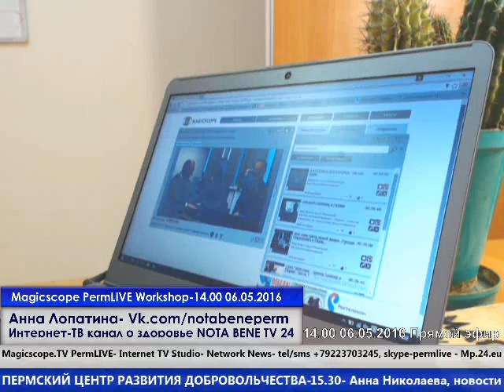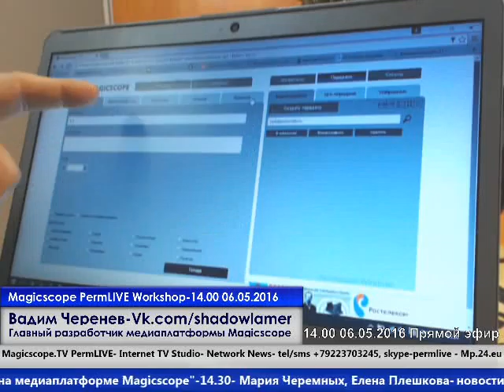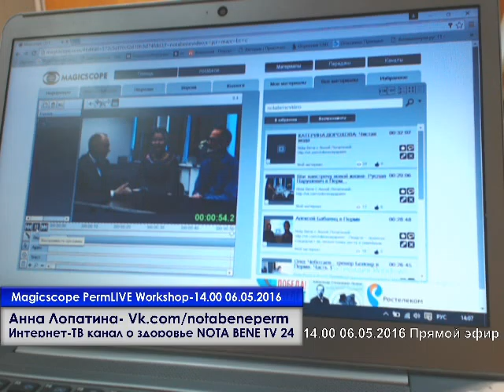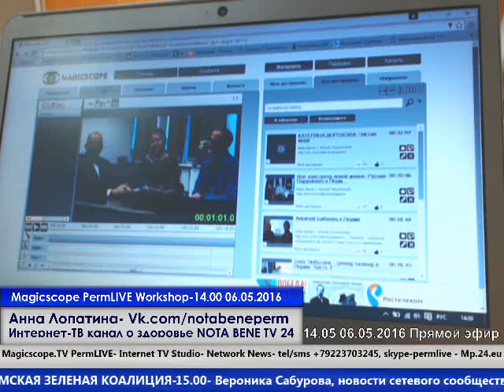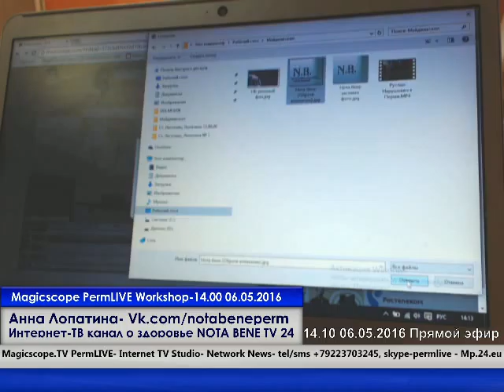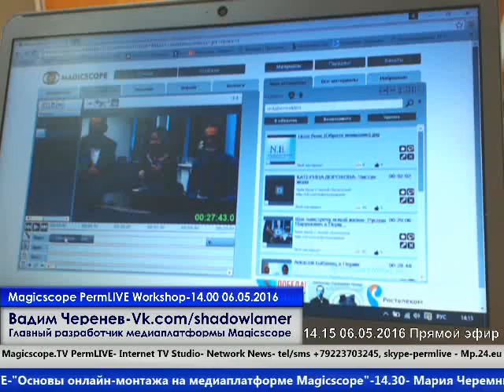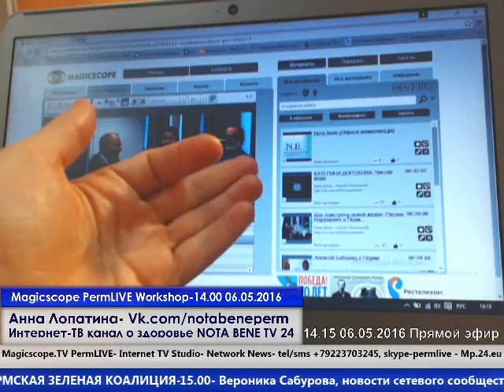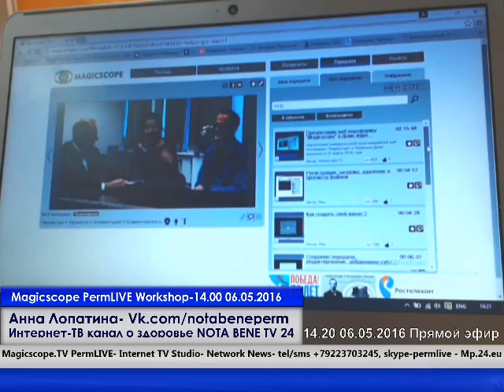Основы онлайн-монтажа на медиаплатформе Magicscope- Анна Лопатина, NOTA BENE TV 24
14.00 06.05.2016 Magicscope PermLIVE Workshop-
"Основы онлайн-монтажа на медиаплатформе Magicscope.
Загружаем и сокращаем записанное ранее интервью"-
Анна Лопатина, автор и ведущая интернет-ТВ
Magicscope-канала о здоровье NOTA BENE TV 24  ,
Вадим Черенев, главный разработчик Magicscope